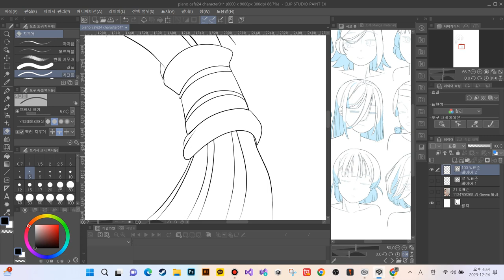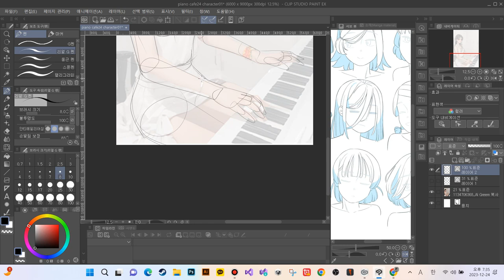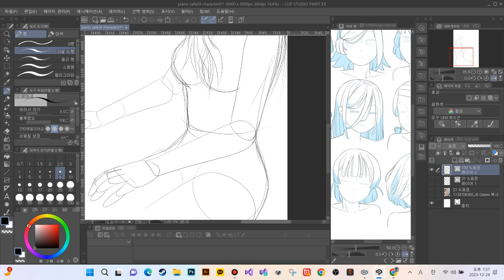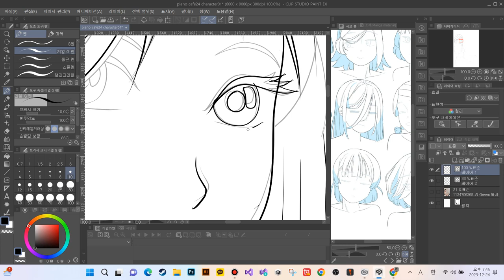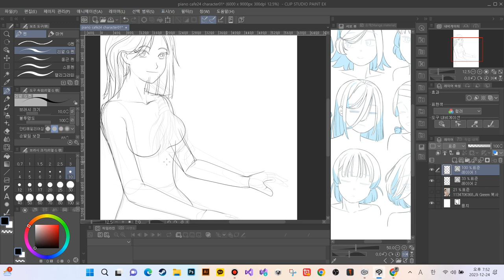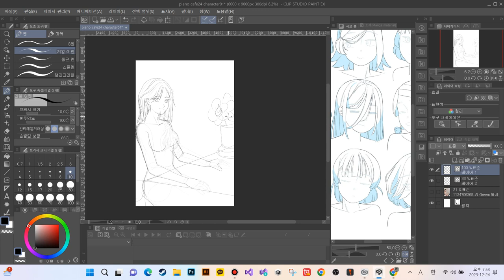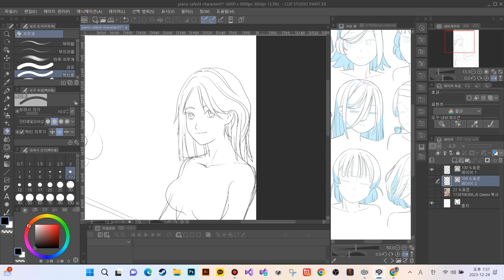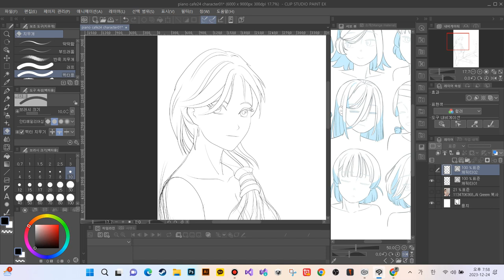piano cafe24 게임 여주인공 캐릭터 제작02 인게임 피아노 자작곡 22곡 연주